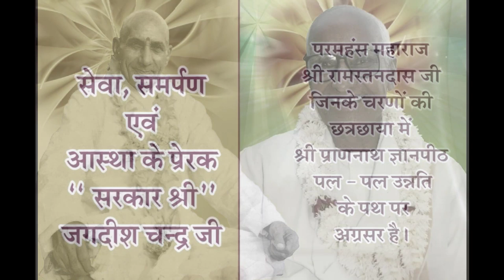Beetak Charcha (बीतक चर्चा) Day - 23 : Jyotasana Ben